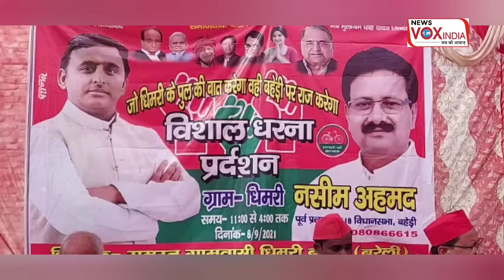बहेड़ी में ग्रामीणों ने पुल की मांग को लेकर किया प्रदर्शन,bareilly baheri pul demand# bridge#sp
बहेड़ी तहसील के धिमरी गांव में बहगुल डैम से बहकर आने वाली देवरनियाँ नदी पर पुल नही होने के चलते सभी ग्राम वासियों को कई किलोमीटर घूम कर आना जाना पड़ता है साथ ही कई बच्चों की जर्जर पुल के चलते उससे गिर कर मौत भी हो चुकी है इसी समस्या को लेकर आज ग्रामीणों का गुस्सा फूट पड़ा यहां तमाम ग्रामीणों ने गांव में धरना प्रदर्शन कर विरोध जताया बता दें कि इसी पुल की मांग को लेकर ही पिछले लोकसभा चुनाव में वोटिंग वाले दिन ही मतदान का बहिष्कार कर दिया था वहीं आज तमाम ग्रामीणों ने अपनी मांग को लेकर धरना प्रदर्शन किया धरने में पहुंचे वरिष्ठ सपा नेता एवं समाजवादी पार्टी के संभावित प्रत्याशी नसीम अहमद ने कहा कि प्रदेश में समाजवादी पार्टी की सरकार बनने पर सबसे पहले धिमरी गांव में पुल का निर्माण कराया जायगा ।